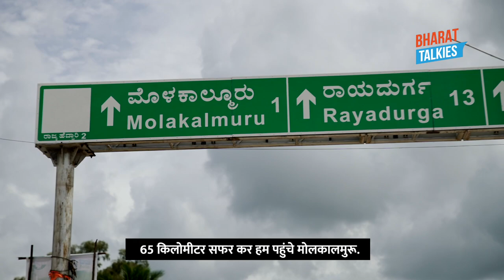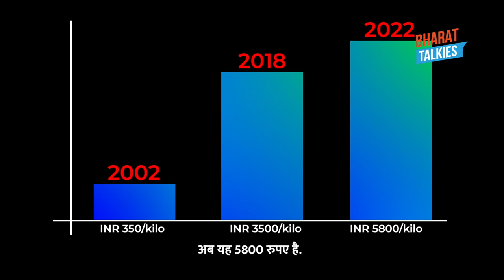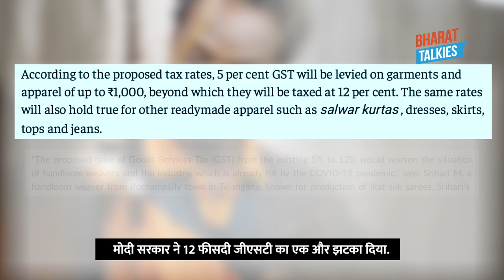How Gabbar Singh struck Silk farming and Molakalmuru saree tradition of Karnataka | Rahul Gandhi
How Gabbar Singh struck Silk farming and Molakalmuru saree tradition of Karnataka | Rahul Gandhi | Bharat Jodo Yatra